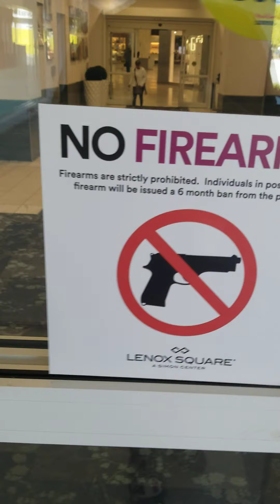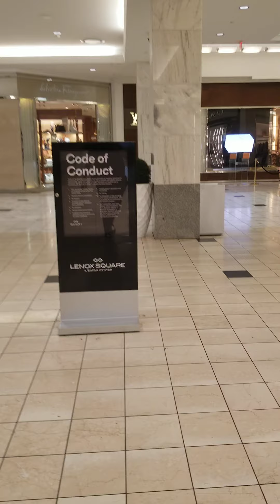shopping at Lenox Mall in Atlanta